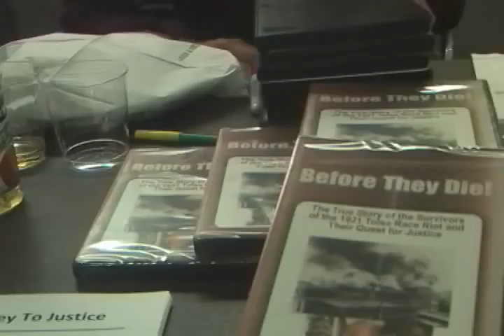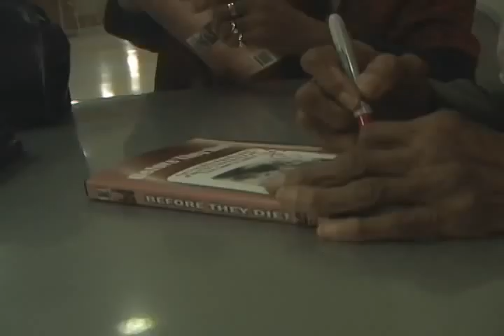BeforetheyDie.mov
a clip from an episode of:
JAYGEEOH PRESENTS: PROFILES OF PEOPLE IN THE ARTS:
 Focus on "Reel Sisters of the Diaspora Film Festival

The 13th Annual Reel Sisters of the Diaspora Film Festival & Lecture Series 2010 took place Oct16-17, 2010 at the Kumble Theater for the Performing Arts at LIU  in Brooklyn, New York

This clip taken from the panel discussion following the screening of the film: "Before They Die" about the Tulsa riots of 1921
featuring: film producer: Dr. J. Denise Clement
a 92-year old survivor of the riot: Dr. Olivia Hooker
moderator:  Gloria J. Browne-Marshall

original AIR DATE:  Tuesday November 09, 2010

On BCAT Independent Television  channels:

TIMEWARNER  35

CABLEVISION 68

RCN 83

VERIZON 43

Director/Producer/Camera/Editor: Julia O'Farrow aka Jaygeeoh